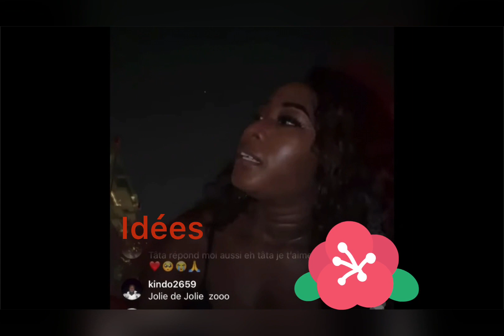CARMEN SAMA RACONTE LA PRESSION QU’ELLE A SUBIT EN CÔTE D’IVOIRE